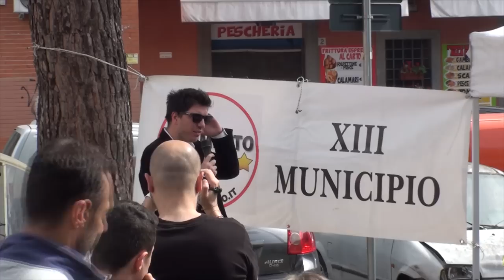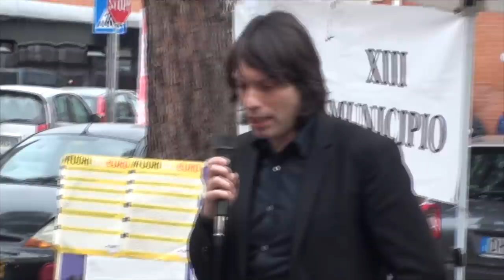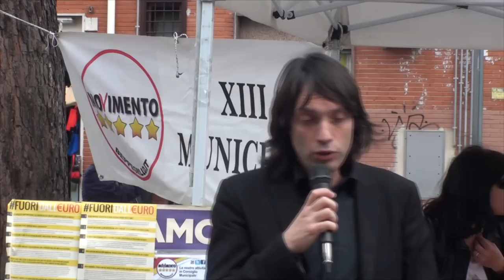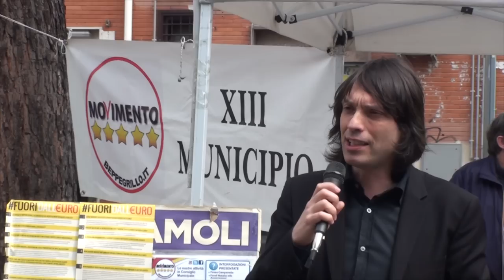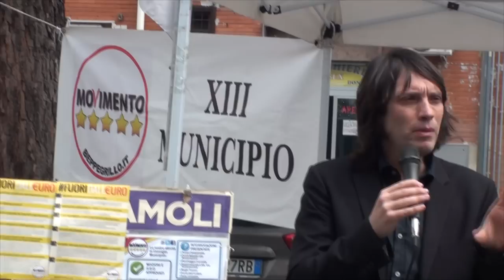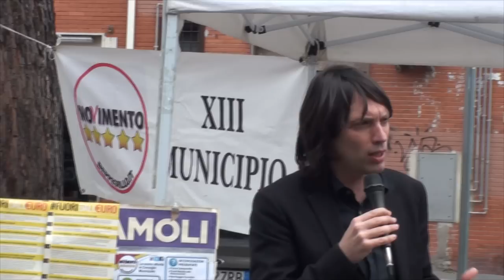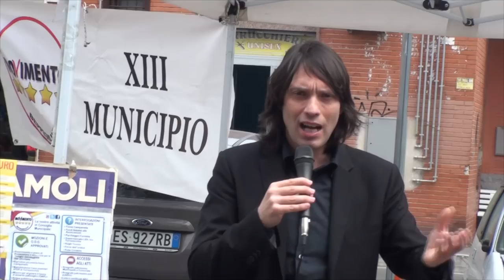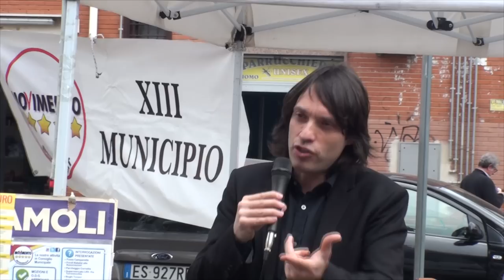M5S Agorà a Montespaccato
Agorà del MoVimento 5 Stelle
Comune di Roma, Municipio 13 (Montespaccato)

Interventi di:
- Paola Biggio, portavoce M5S al Municipio 13
- Francesco Spera, portavoce M5S al Municipio 13
- Roberta Lombardi, portavoce M5S alla Camera dei Deputati
- Marcello De Vito, portavoce M5S al Comune di Roma
- Gianluca Perilli, portavoce M5S alla Regione Lazio

o con bonifico bancario intestato a:
Codice IBAN
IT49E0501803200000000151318